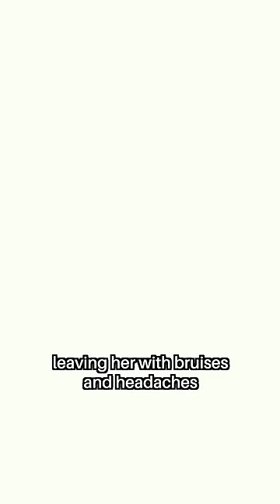That Time Someone SUED Winnie the Pooh